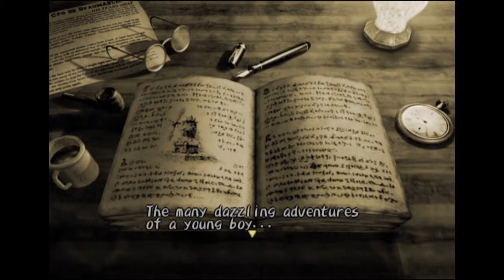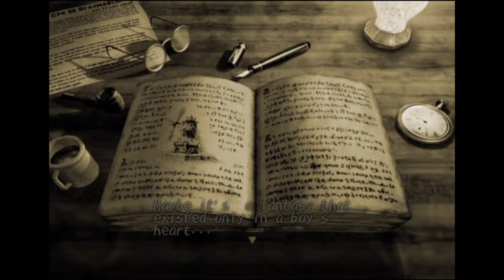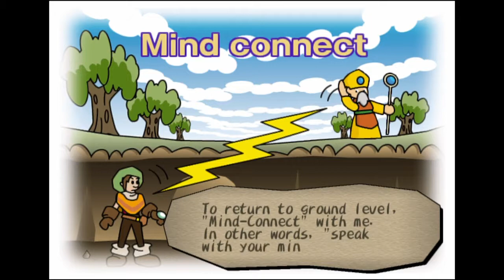DarkCloud episode 1 : The destruction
Come join me on a mystical journey in a fantasic new world